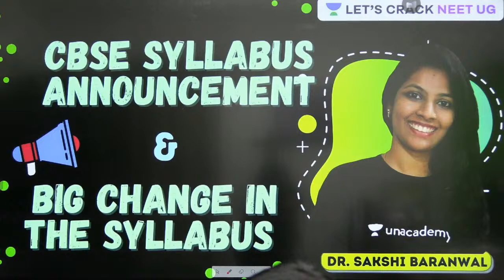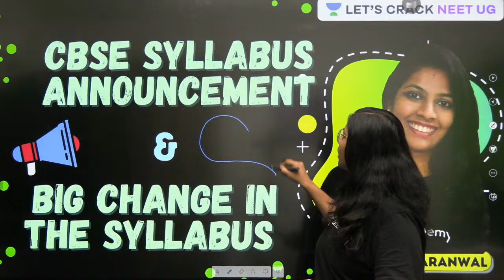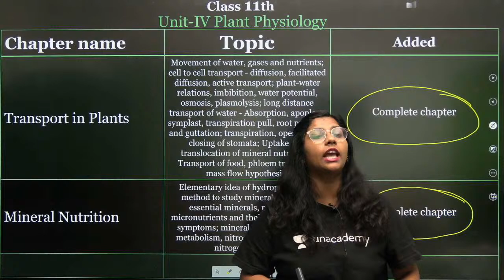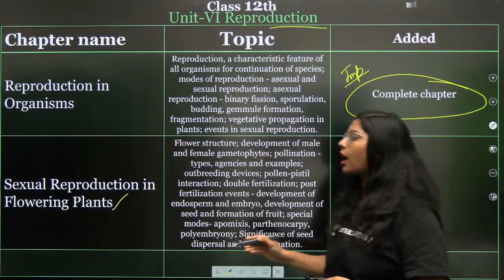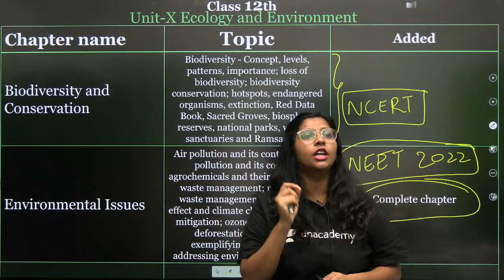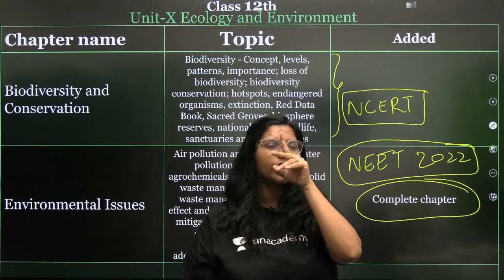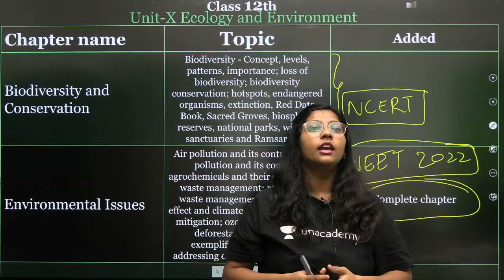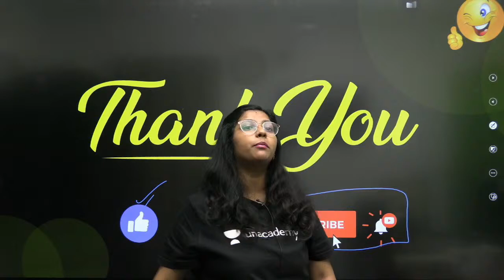Phoenix 2.0: Biology Most Important Video for NEET 2025 | Udaan